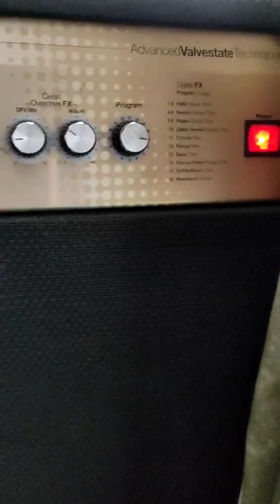3tst, IBANEZ EDB500 BASS BEZLADOVAIA!!